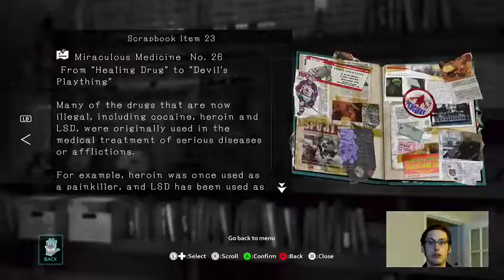D4: Dark Dreams Don't Die Episode 2 - 5 / 8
My Stream of D4: Dark Dreams Don't Die Episode 2 -- Watch live